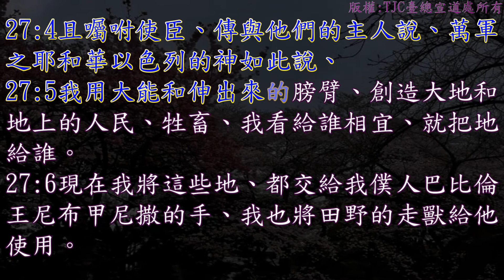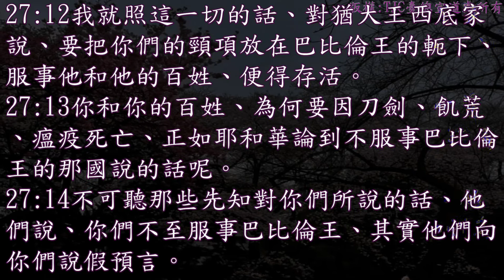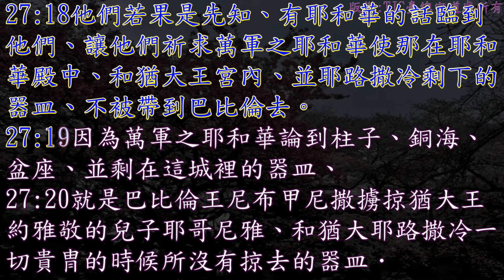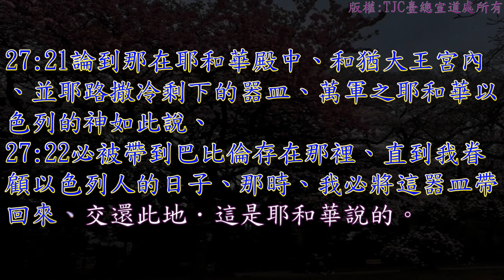耶利米書 27 章